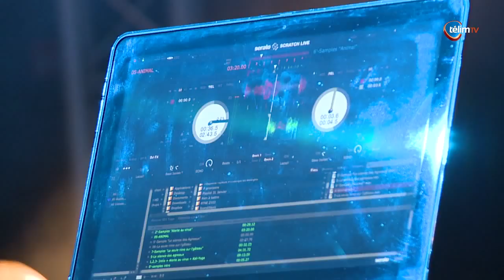Cheval de 3 - Animal (Live CCM John Lennon 31/01/14) Télim TV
Passage du groupe lors du tremplin des inouïs du Printemps de Bourges.